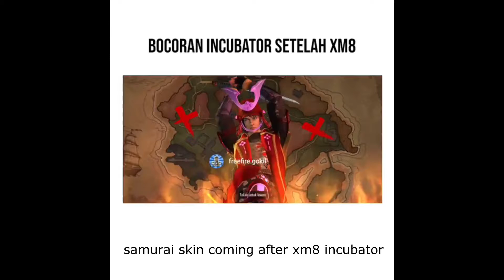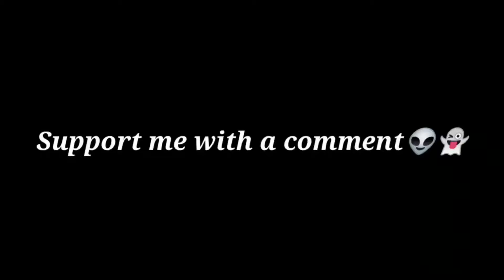free fire news/leaks new samurai skin and best blayes complation oct 2020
clashsquadfreefirefree firre funny moments